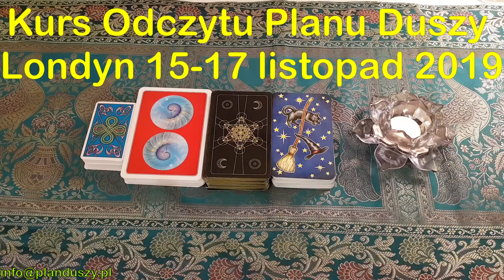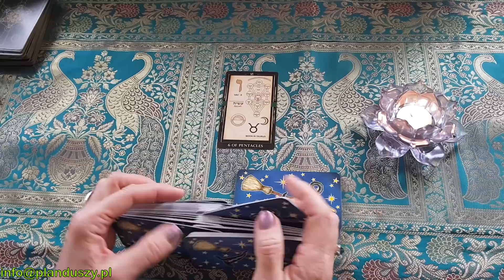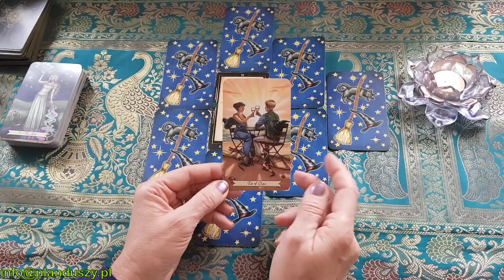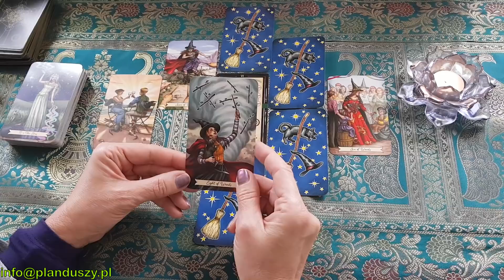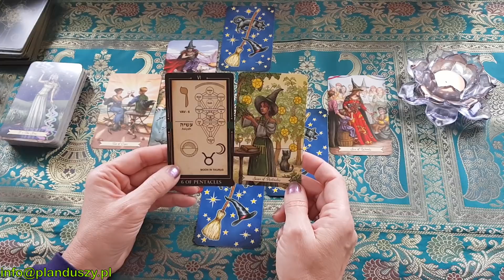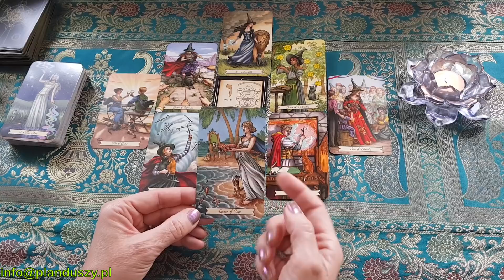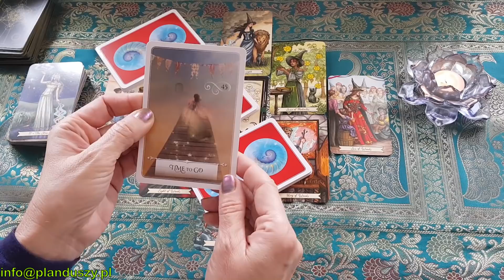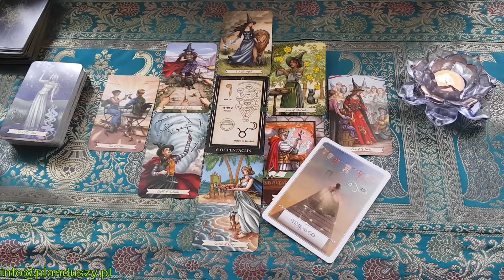Czytanie dla Koziorozca na listopad 2019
Uzyte talie
The Everyday Witch Tarot & The Hanson-Roberts Tarot Deck